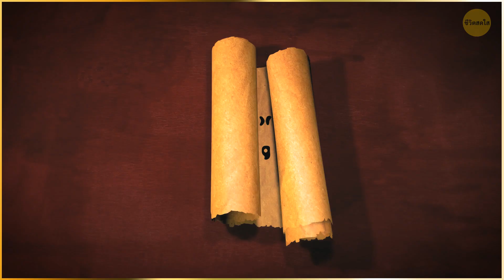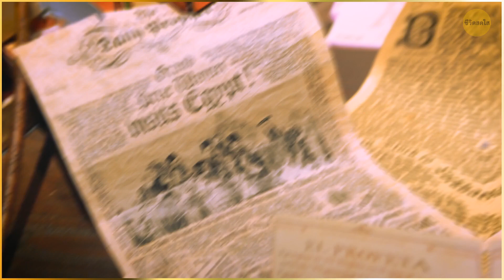จะเกิดอะไรขึ้นถ้าโลกเวทมนตร์มีจริง